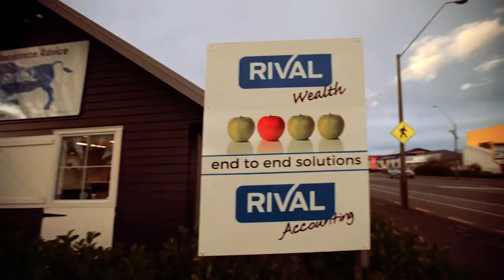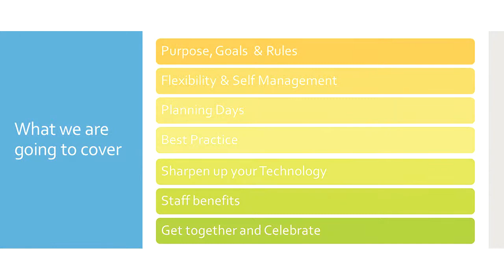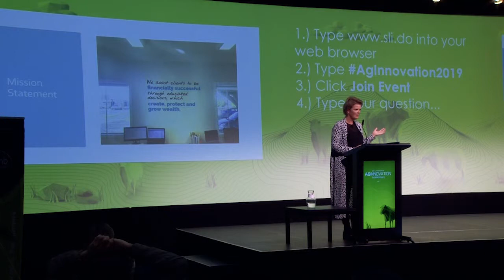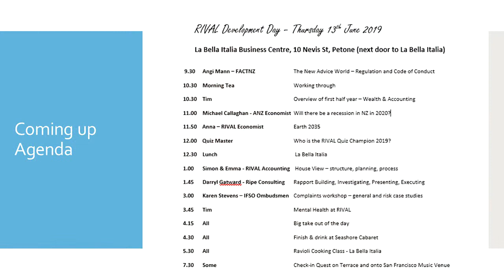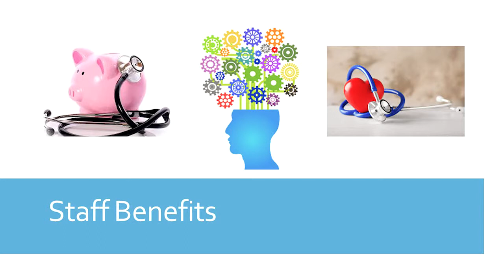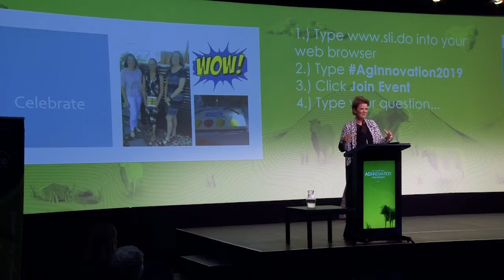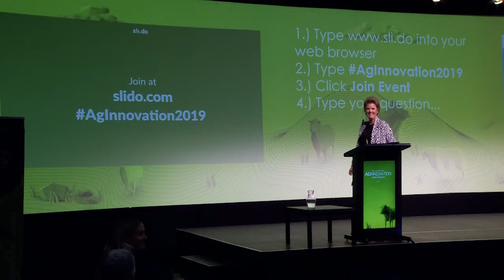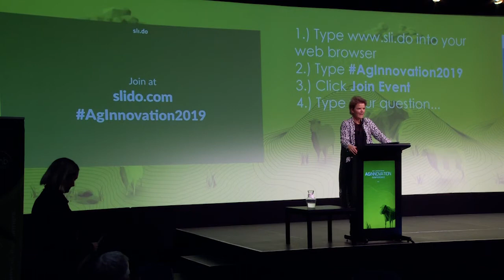AgInnovation 2019: How to keep good staff – Carissa Fairbrother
Carissa along with husband Tim Fairbrother, heads up RIVAL Wealth – a holistic financial advisory business with its headquarters in Masterton and client base across New Zealand.

In this presentation, Carissa shares practical and easy tips you can use in your business to empower your team, so you can ultimately take time to work ON the business or recharge outside the business.